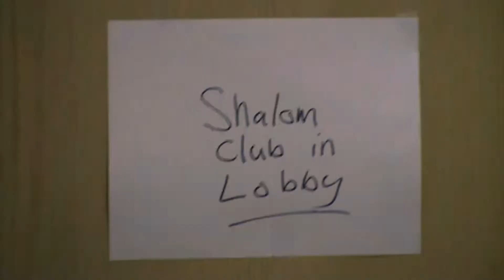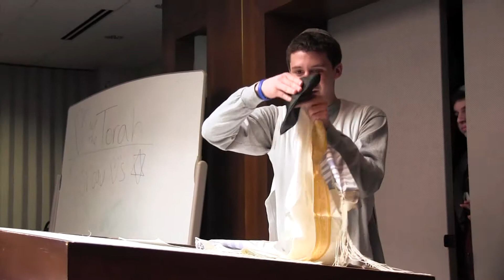Nordaunian SRC Video 2015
Nordaunian Kansas City's Spring Regional Convention video!

Directors
Jacob Katz
Jordan Wohl

Producer
Aleck Bratt

Cast
Corey Minkoff
Louis Pires
Taylor Bordman
Sam Matsil
Logan Cole
Ethan Matsil
Emily Newman
Jake Beren
Dean Scicchitano
Sydney Galamba
Ethan Newman

The Official Soundtrack "N-Unit"
Producers
Jordan Wohl
Jacob Katz
Isaac Spiegel

"All I Do (N-Unit remix)"
Original track courtesy of Logic
Written by Jordan Wohl
Produced by Jacob Katz

"Sweatpants (N-Unit remix)"
Original track courtesy of Childish Gambino
Written by Jordan
Produced by Isaac Spiegel
Performed by Louis Pires

"Torah"
Original track courtesy of OG Maco
Performed by Jordan Wohl, Louis Pires, Jonah Golder, and Dean Scicchitano

"Yonkers"
Original track courtesy of Tyler, the Creator
Special thanks to Aleck Bratt for trying I guess

Jacob Katz
Mark Twain
Winstead's
The Jewish Community of Greater Kansas City